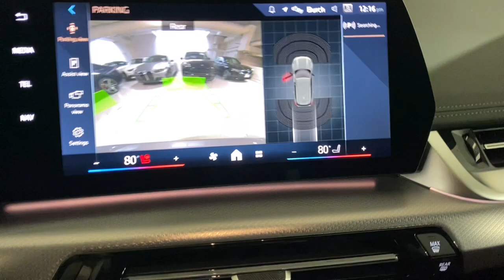2024 BMW X1 Portland, Beaverton, Lake Oswego, Vancouver, Hillsboro R5Y35738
Space Silver Metallic New 2024 BMW X1 M35i available in 2001 SW Jefferson Street, Portland, Oregon at BMW Portland. Servicing the Portland, Beaverton, Lake Oswego, Vancouver, Hillsboro, OR area.

#{MAKE}
#{MODEL}
2024 BMW X1 M35i - Stock#: R5Y35738

BMW Portland
2001 SW Jefferson St

Navigation  Heated Seats  Dual Zone A/C  iPod/MP3 Input  Satellite Radio  Premium Sound System  Power Liftgate  All Wheel Drive  Turbo Charged  Aluminum Wheels  HEATED FRONT SEATS & STEERING WHEEL  REMOTE ENGINE START  Back-Up Camera  BMW Warranty and Extended Maintenance available until. Space Silver Metallic exterior and Mocha interior. br /br /KEY FEATURES INCLUDEbr /Navigation  Power Liftgate  Back-Up Camera  Turbocharged  Premium Sound System  Satellite Radio  iPod/MP3 Input  Aluminum Wheels  Dual Zone A/C  Blind Spot Monitor  Smart Device Integration  Apple CarPlay Rear Spoiler  MP3 Player  All Wheel Drive  Onboard Communications System  Privacy Glass. br /br /OPTION PACKAGESbr /HEATED FRONT SEATS & STEERING WHEEL Heated Steering Wheel  Heated Front Seats  REMOTE ENGINE START. BMW M35i with Space Silver Metallic exterior and Mocha interior features a 4 Cylinder Engine with 312 HP at 5750 RPM*. BMW Warranty and Extended Maintenance available until Excellent Condition br /br /MORE ABOUT USbr /BMW Portland is focused on providing customers with an honest and simpler buying and service experience. We believe in giving customers straightforward information so that they can make confident decisions. br /br /All vehicles are equipped with StarGard priced at $599. br / br /Plus license and title  and $250 title and registration processing fee. Price does not include a charge for 0.40% Oregon Corporate Activity Tax. A 0.5% state sales tax will be added to new vehiclebr /
ZHE